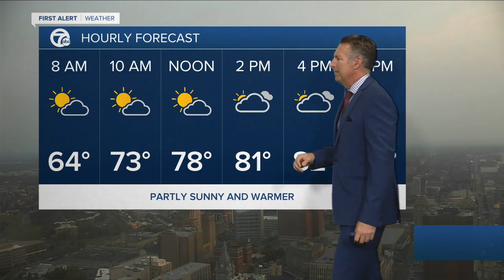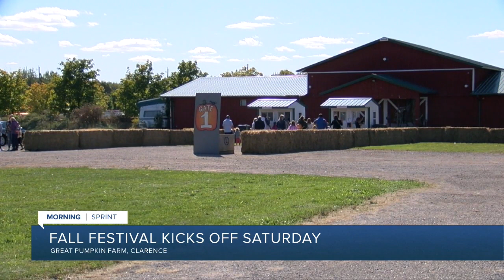WKBW Latest Headlines | September 14, 8am